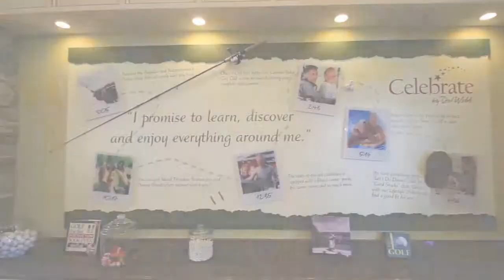201 Castle Hill Dr, Fredericksburg VA 22406